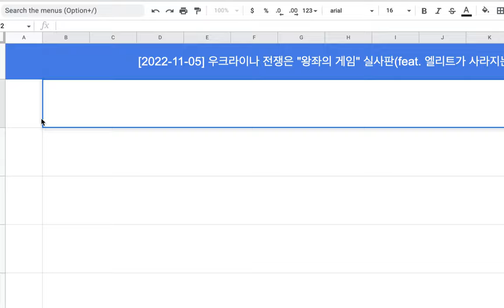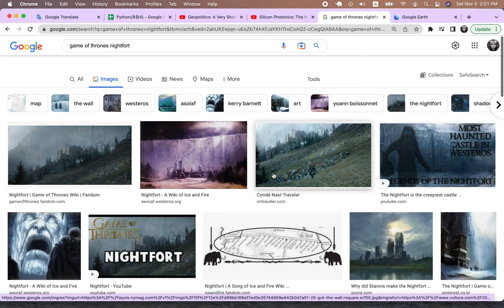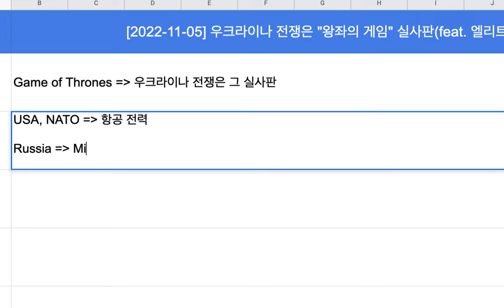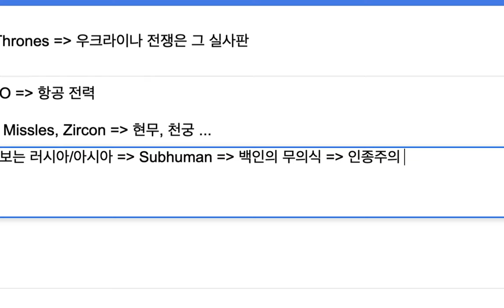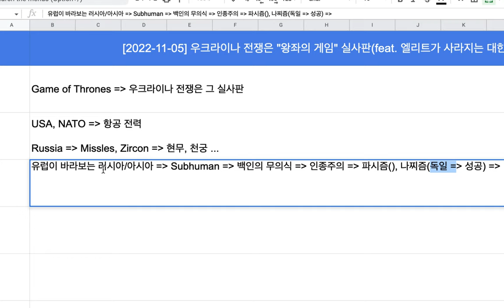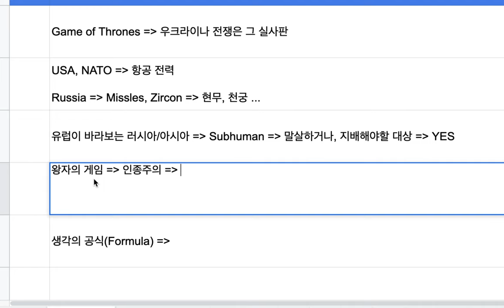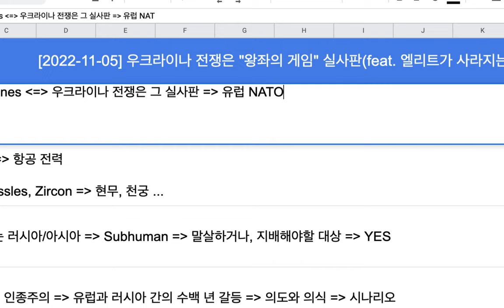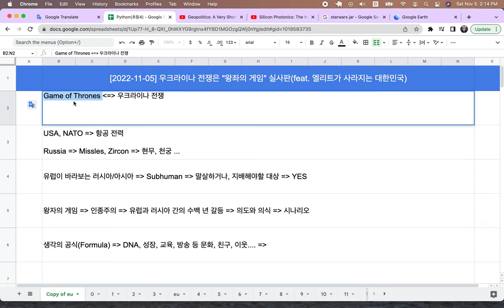[2022-11-05] 우크라이나 전쟁은 "왕좌의 게임" 실사판(feat. 엘리트가 사라지는 대한민국)